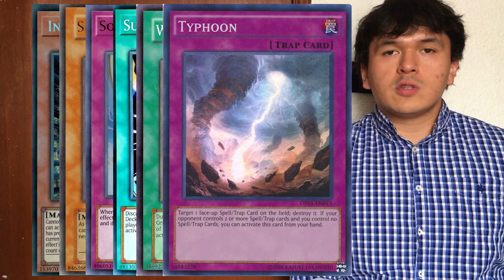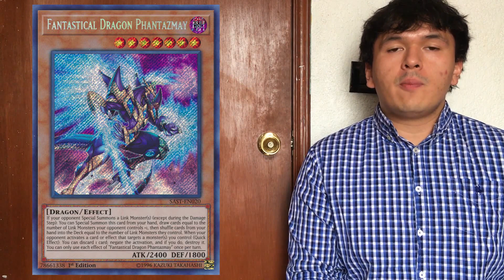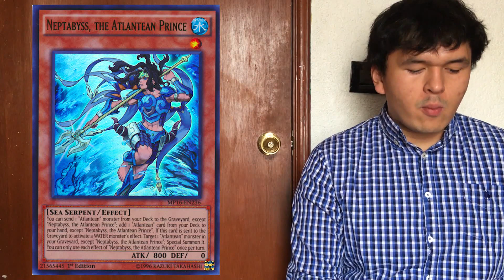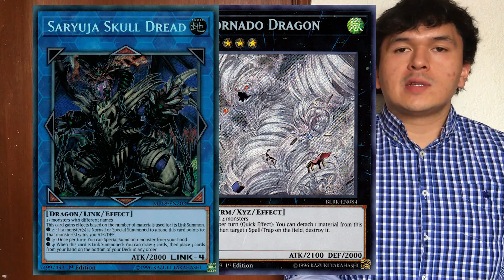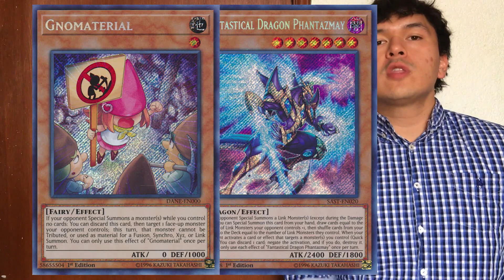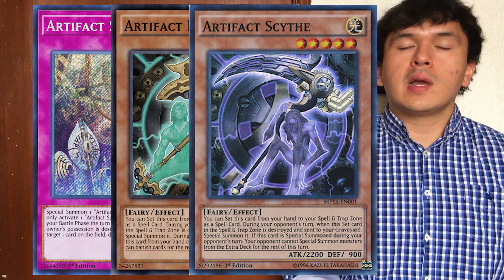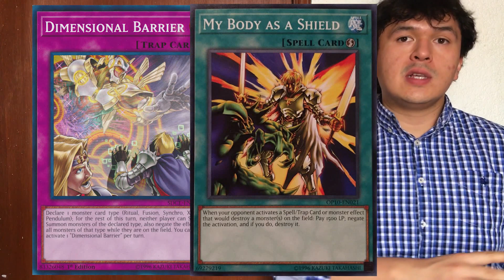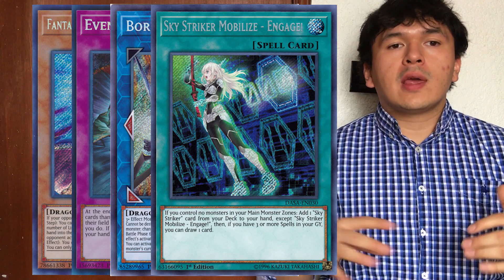Duel Devastator: Primer vistazo (Yu-Gi-Oh!)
En el video de hoy les doy mi opinión, teorías y pensamientos sobre este nuevo producto. Será lanzado el 11 de Octubre y con la poca información que nos brinda el artículo podemos ya intentar adivinar qué es lo que vendrá en este set.